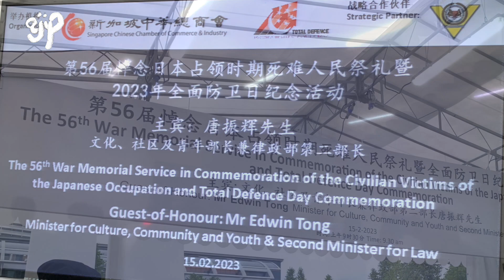Total Defence Day - 2023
Total Defence Day on 15th February 2023; to marks the day Singapore fell to the Japanese in 1942.
Organised by the Singapore Chinese Chamber of Commerce and Industry.